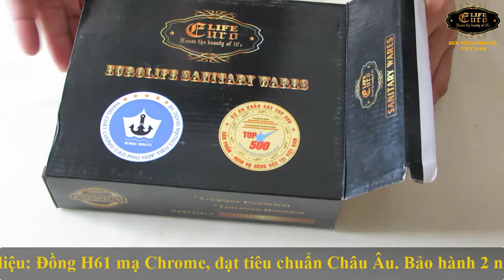Vòi Lavabo lạnh Eurolife EL-114 (Trắng bạc)